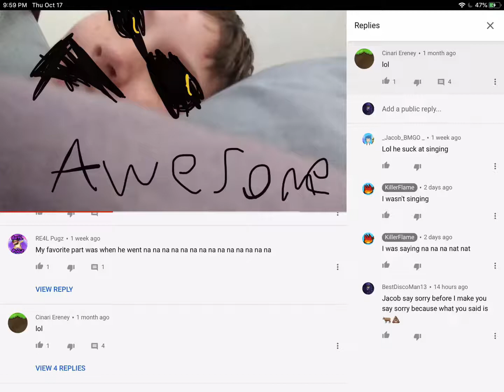Please Stop This YouTuber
He’s bullying my friends and I’m sticking up for my friend but don’t be mean to the bully